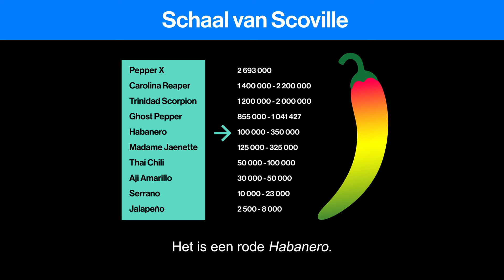Komkommers & Kwallen | Algen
Ook deze week staat in Komkommers en Kwallen een ongebruikelijk ingrediënt op het menu. Letterlijk dan. Opnieuw neemt een nietsvermoedende collega plaats aan de tafel van Emiel. Ze weten niet wat ze voorgeschoteld krijgen enkel dat het gaat om duurzaam voedsel. En al is het dat niet vandaag, misschien wel dagelijkse kost in de toekomst.

Als uitsmijter krijgen de wekelijkse gasten ook nog een peper voorgeschoteld die zich ergens bevind tussen 8 000 en 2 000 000 op de schaal van Scoville. Een munt beslist wie deze pallet cleanser van formaat krijgt.